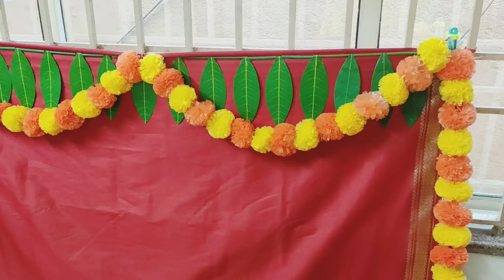19 August 2022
simple method background decorations..